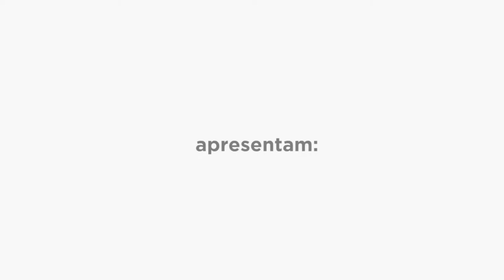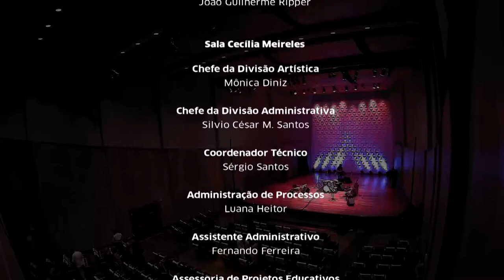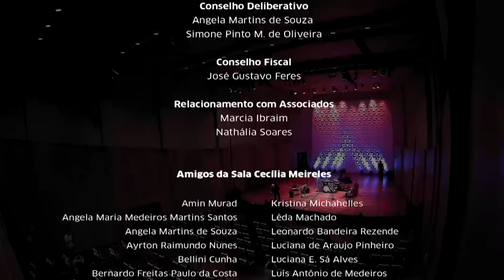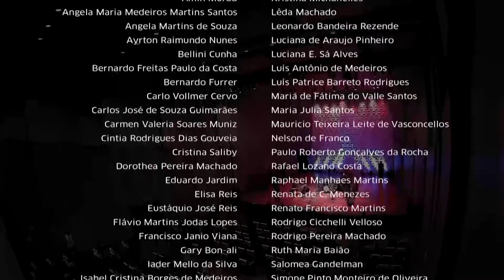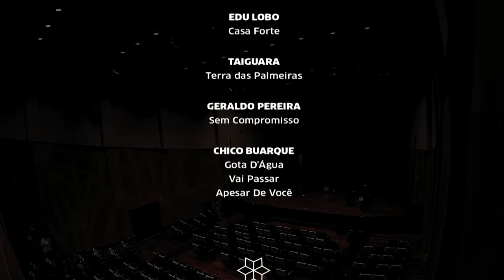Sala Cecilia Meireles - Cello Samba Trio - 01/10/21